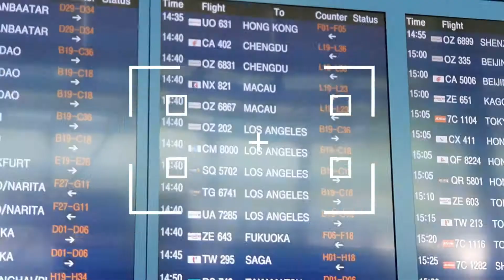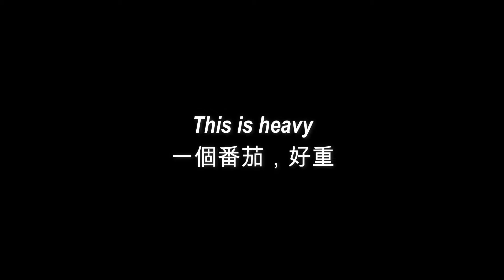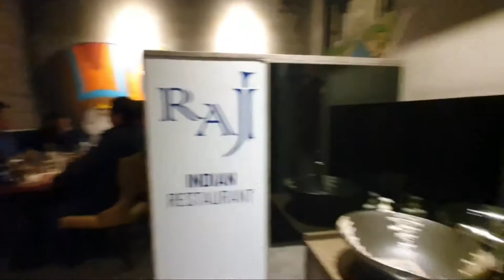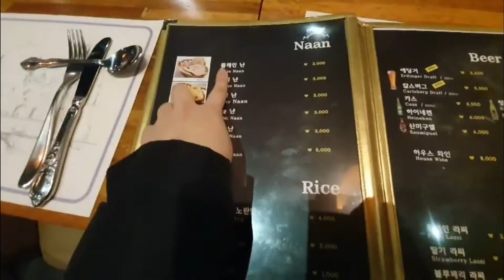RUNNING ERRANDS AND MY DINNER CHOICES AFTER WORK IN KOREA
EMART IS MOST COMMONLY KNOWN SUPERMARKET IN KOREA, JUST AS TARGET AND COSTCO IN THE STATES